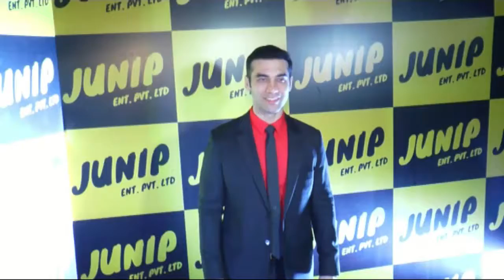Launch Of Tanya Malik, Harsh Vardhan Deo & Kushal Punjabi Web Series SAAZ